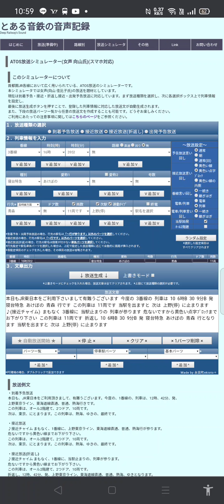（寝台列車・夜行列車）快速「ムーンライトえちご」新潟行き・寝台特急「あけぼの」青森行き・寝台特急「北陸」金沢行き(3)